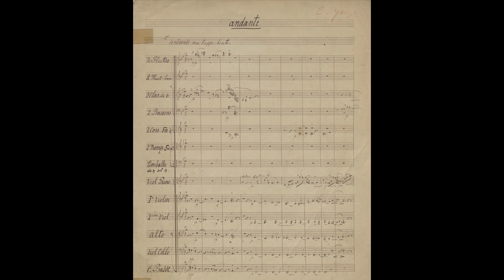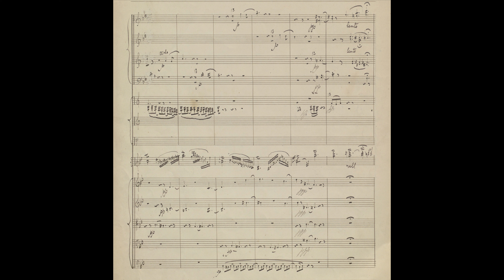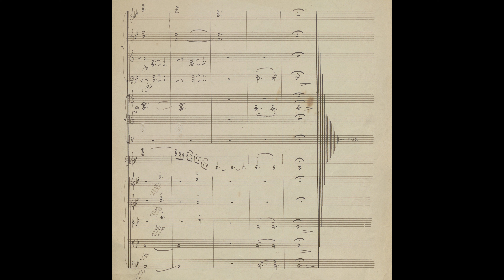Andante for Violin and Orchestra By Eugène Ysaÿe (with Score)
Collaboration of me and my friend in China w
I got the score and he made the video this time wwww
Anyway, hope you enjoy this Ysaye as well!
Instead of the piano version, here is the orchestra version~
Performer
Violin: Jerrold Rubenstein
Orchestra: Belgian National Orchestra
Conductor: Mendi Rodan